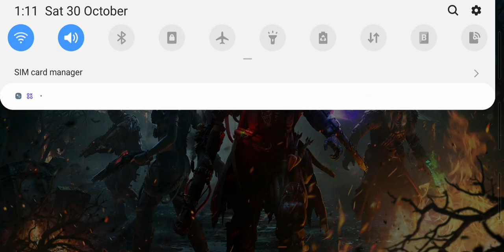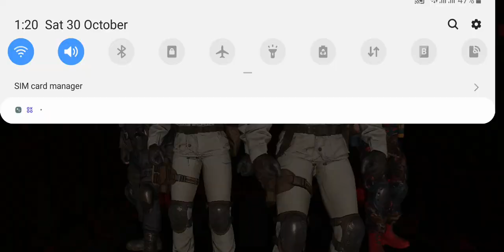Let's Play Call of Duty DROP ZONE at SHOOT House.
How to play call of duty mobile for new players on android mobile | Play with a sniper!

Call of duty mobile for beginners!
Call of duty mobile for new players on android mobile!
First-round with sniper.